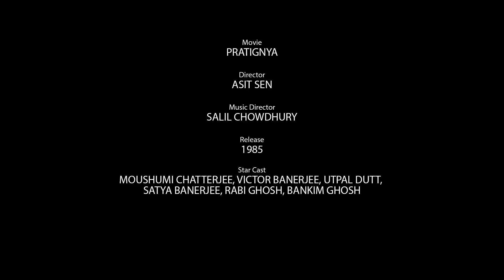Pratignya | প্রতিজ্ঞা | Bengali Movie | Victor Banerjee | Moushumi Chatterjee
Presenting Bengali Mini Movie "Pratignya : প্রতিজ্ঞা” বাংলা সিনেমা, Directed by Asit Sen, starring Victor Banerjee, Moushumi Chatterjee, Utpal Dutt, Satya Banerjee, Rabi Ghosh, Bankim Ghosh, Haradhan Bandopadhyay & Others.

Film : Pratignya
Language : Bengali
Producer : Bharat Shumsher Jung Bahadur Rana
Director : Asit Sen
Music Director : Salil Chowdhury
Release : 1985
Star Cast : Victor Banerjee, Moushumi Chatterjee, Utpal Dutt, Satya Banerjee, Rabi Ghosh, Bankim Ghosh, Haradhan Bandopadhyay, Debnath Chatterjee, Master Tapu, Jayshree T. , Papiya